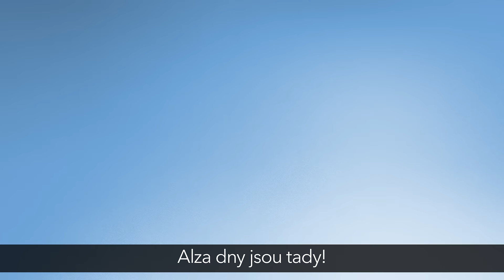Alza Dny. Sleva 5 až 30 % na široký výběr IT produktů.